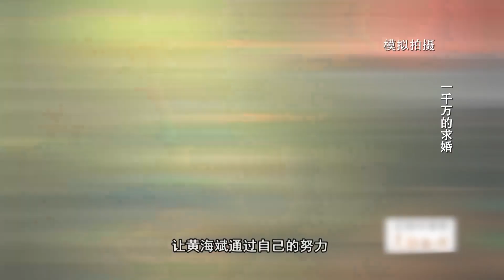富二代创业，把自己别墅拿去抵押，涂磊对此有异议